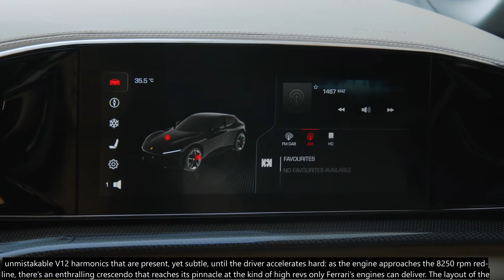Ferrari Purosangue - Presentation & Details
• The Purosangue, the Prancing Horse’s first ever four-door four-seater, was unveiled today
• The Purosangue is equipped with Maranello’s iconic naturally-aspirated V12 which can unleash a massive 725 cv
• Vehicle dynamics inspired by the Prancing Horse’s most extreme sports cars make the Purosangue an authentic Ferrari four-door sports car
• The Purosangue sets a new standard in the automotive industry, thanks to its innovative layout